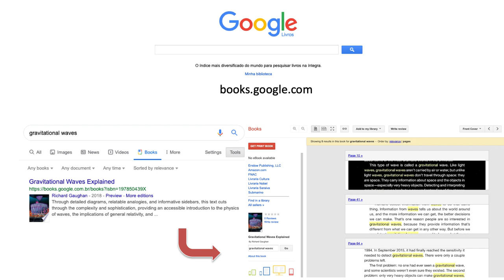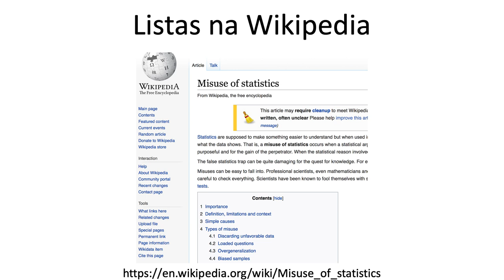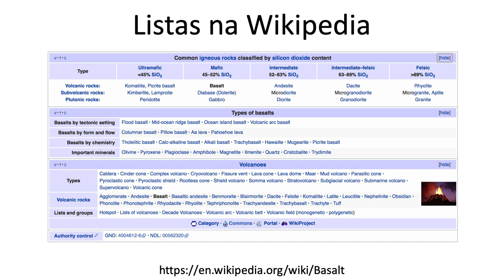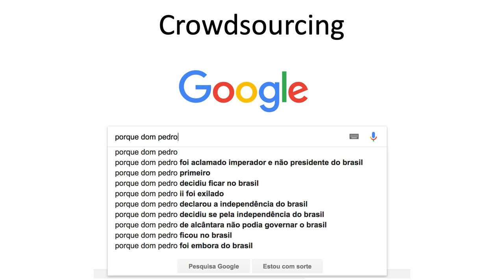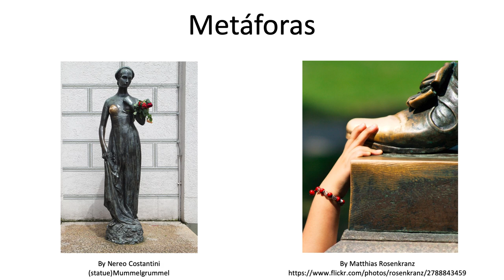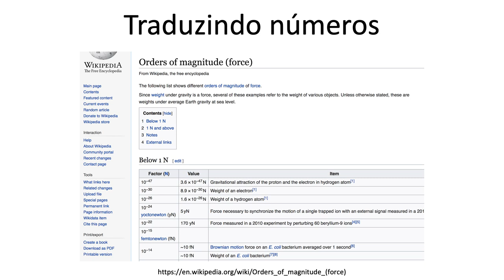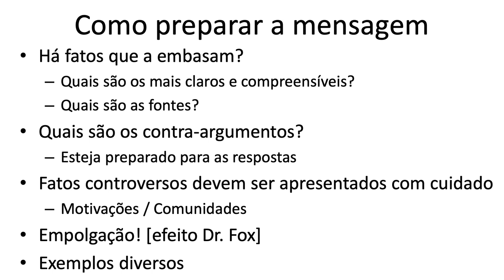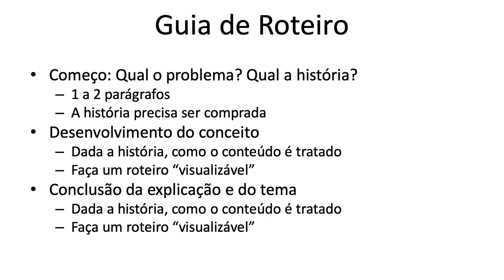Divulgação científica em vídeo - Aula 11 - Preparando Roteiros PARTE 2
Na décima primeira aula do curso de Divulgação Científica em vídeo oferecida no IFGW da Unicamp (F016), vemos como preparar roteiros de divulgação científica. O que fazer antes de um roteiro, como pensar no formato e como escrever para cada estratégia. Como buscar a história certa para o vídeo, encontrar bons exemplos, explicar a informação de maneira acessível, como usar boas metáforas e qual o guia de roteiro para escrever.